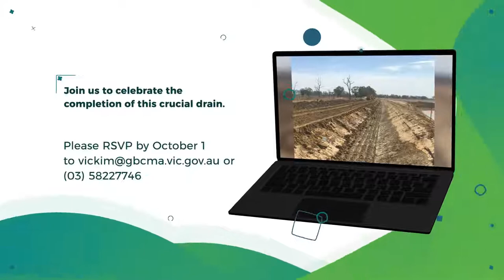muckatah 23p invite copy 2